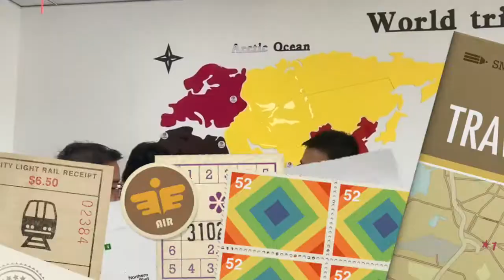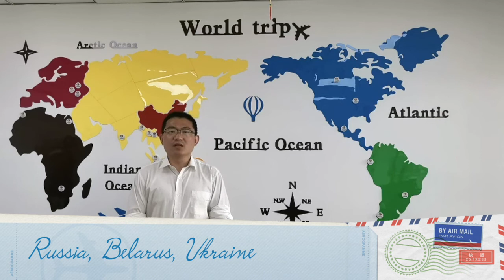The overseas markets of Lachance---established good strategic cooperation with international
Lachance pays great attention to the introduction and cultivation of talents. At present, Shandong Longchang has established good strategic cooperation with many large domestic feed enterprises and animal health companies such as New Hope Liuhe Group, Well Hope Group, Da Bei Nong Group, Asia Pacific Zhonghui Group, COFCO Group, Haid Group, Tongwei Group, Fengxiang Group, Xiantan Group, Huaying Group, Nanbao Group and Bayer China. At the same time, Shandong Longchang has won wide recognition in the international market with exporting the products to the United States, Egypt, Russia, Malaysia, Mexico, Bangladesh, Ecuador, Thailand, Vietnam, Saudi Arabia, Jordan, and other countries.